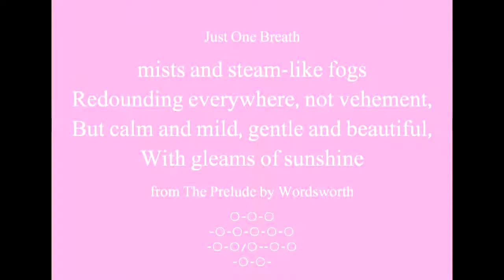Beautiful Words - Mists